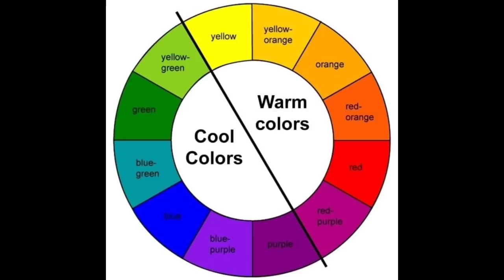Mismatched color blouses for saree | Saree blouse ideas fashion tips for blouse marathi